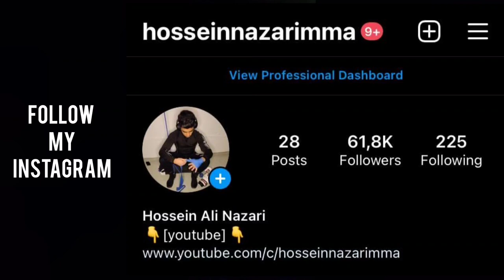😍هایلایت دلاوران ایرانی در مسابقات کشتی 2016المپیکOlympic Highlights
Copyright info:
But I allow myself  to use them in order to help people in motivational form. If any owners would like me to remove the video I have no problem with that, just send me a letter:
Edit by : hosseinnazarimma